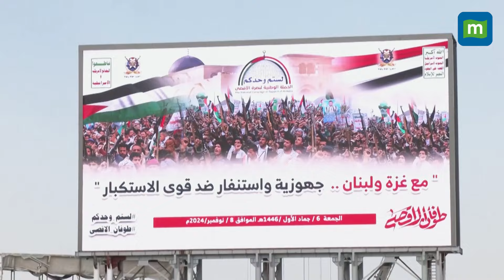Yemen Protests Show Solidarity with Palestinians, Doubt U.S. Policy Change Under Trump | N18G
On November 8, thousands of protesters in Yemen's capital, Sanaa, rallied in solidarity with Palestinians and Lebanon's Hezbollah. The demonstration, primarily organized by Houthi supporters, reflected widespread skepticism about the impact of Donald Trump’s return to the White House on U.S. foreign policy. Protesters voiced the belief that American foreign policy remains consistent, regardless of who occupies the presidency, asserting that U.S. leaders, whether Trump or Biden, continue to support Israel. Abdul-Rahman al-Ahnoumi, a Houthi official, criticized both U.S. presidents for their unwavering support of the Israeli state. Adel Rajeh, the protest organizer, echoed this sentiment, stating that U.S. foreign policy is institutional and doesn't change with different administrations. Despite the prominence of Trump’s personality, Rajeh emphasized that the fundamental policies would remain the same, particularly in terms of exploitation of Arab countries. Protester Abdulrahman Humaid warned of impending regional conflict, particularly in the Arab and Red Sea areas.